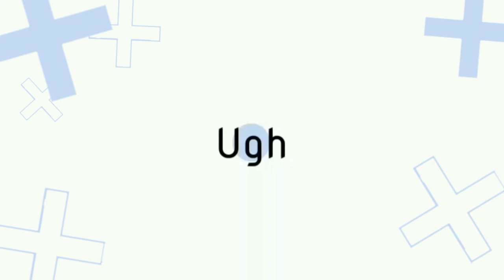Ugh Meme | Fake Collab w/@·Its_Bluetea·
sorry my part is so lazy and off timingTAT
𝗣𝗿𝗼𝗴𝗿𝗮𝗺𝘀 𝘂𝘀𝗲𝗱
▶ Cute cut pro ┊
▶ Ibispaint X ┊
▶ Capcut ┊
𝗧𝗶𝗺𝗲 𝘁𝗮𝗸𝗲𝗻
5 hours

‧₊˚✧┊𝗼𝘁𝗵𝗲𝗿 𝘀𝗼𝗰𝗶𝗮𝗹 𝗺𝗲𝗱𝗶𝗮𝘀┊✧˚₊‧
Bye have a great day/afternoon/night^^